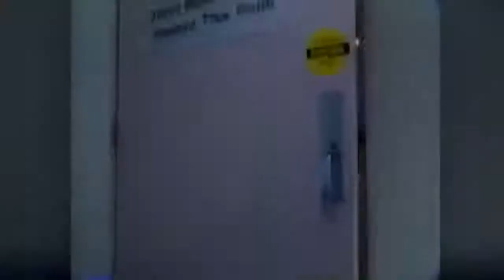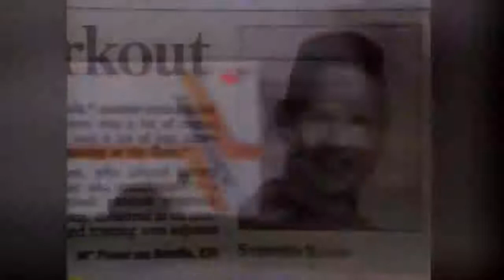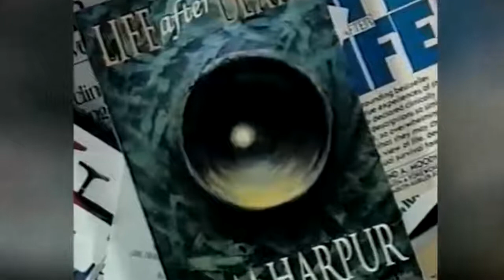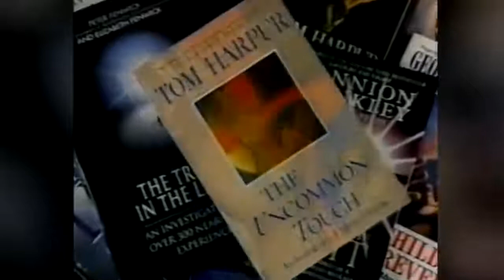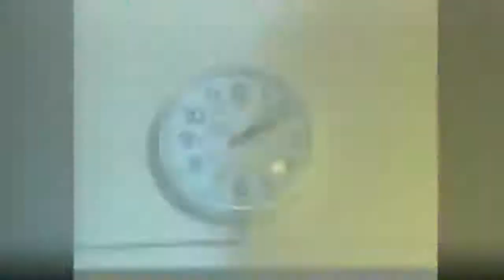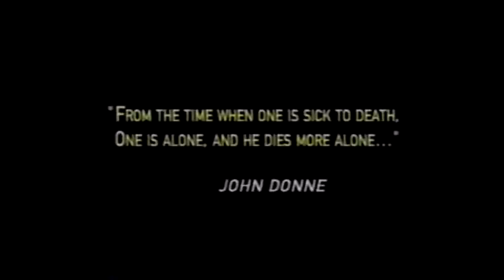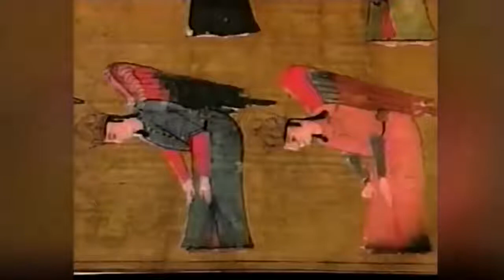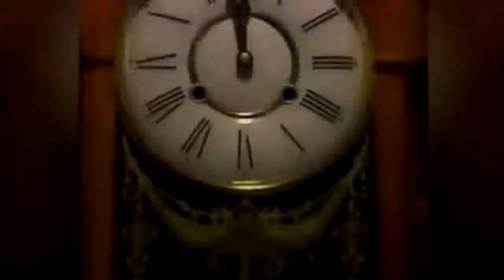Life after Death Documentary